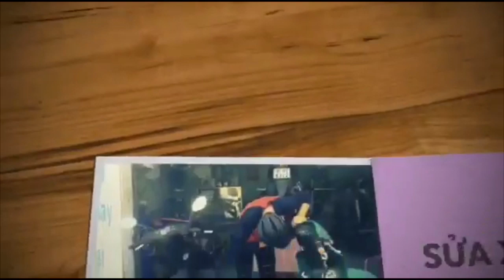Rap Hãy trao cho anh - Sơn Tùng MTP cười lộn ruột